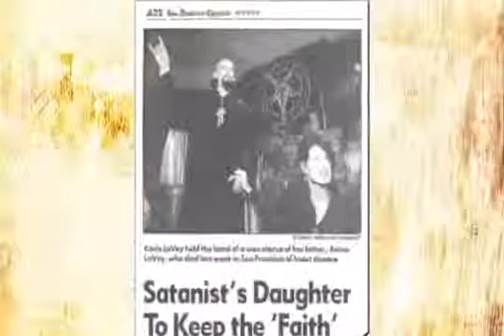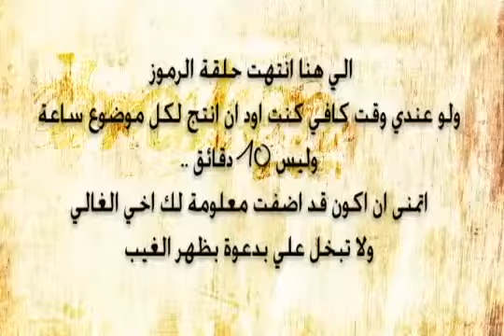سلسلة عصر الاستيقاظ الحلقة 21 رموز شيطانية 2‬‎